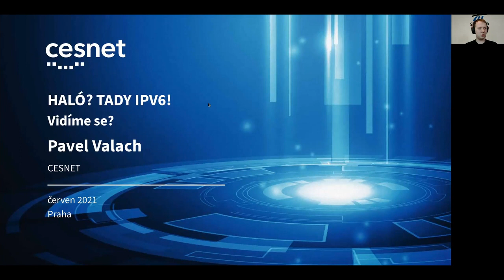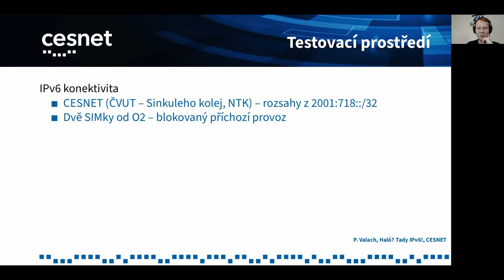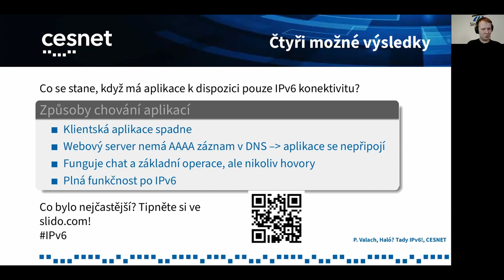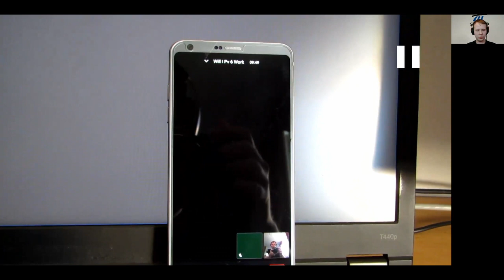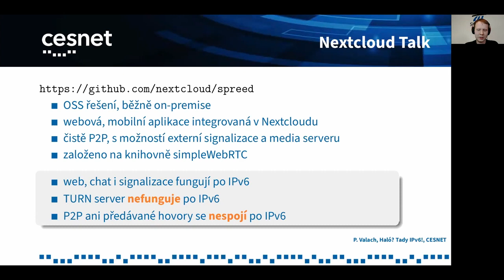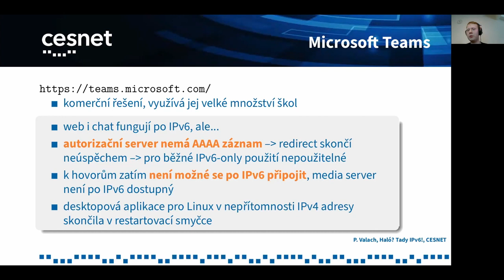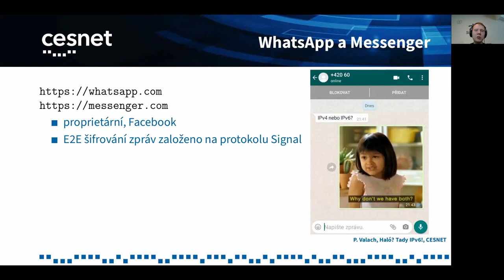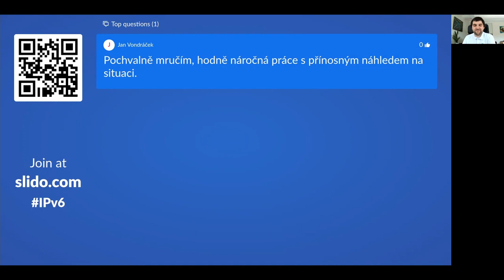Haló, tady IPv6. Vidíme se? (Pavel Valach)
Přednáška z online semináře o nejen o IPv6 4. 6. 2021

Shrnutí současných nejpoužívanějších platforem pro videokonference / videohovory a jejich použitelnosti v IPv6-only sítích.